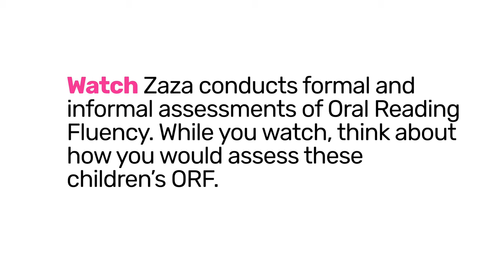108. Assessing ORF